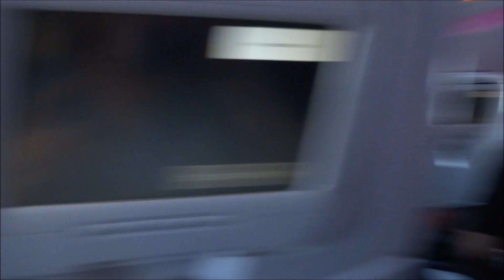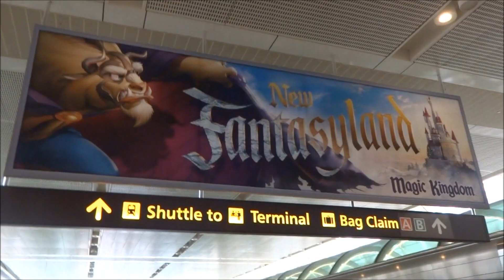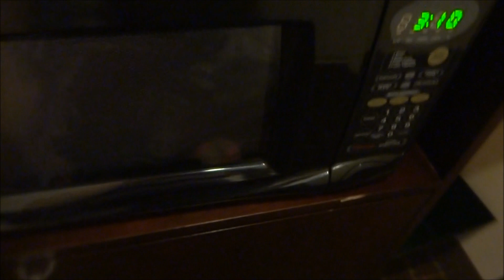FLORIDA VLOGS DAY 1: TRAVEL DAY vlog #97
Today is June 3,2013 and we are headed to FLORIDA!!